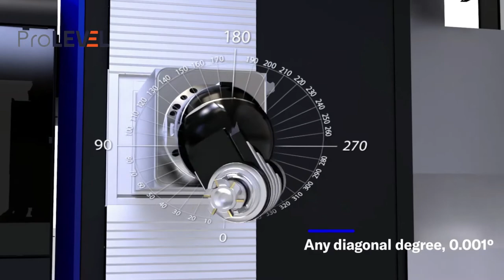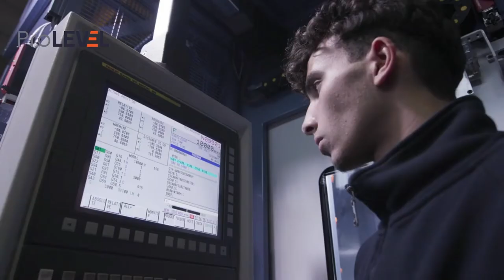Ingenious Construction Workers ▶ Extreme CNC Technologies That Are Amazing Satisfying Machines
Technology is transforming Moden Factory machines that are at another level and most satisfying in 2020. CNC Technology is now old and new advancements are robotic 6 axis, ultrasonic drilling, milling and machining work for factories and foundries.